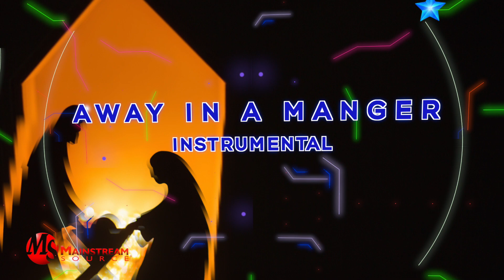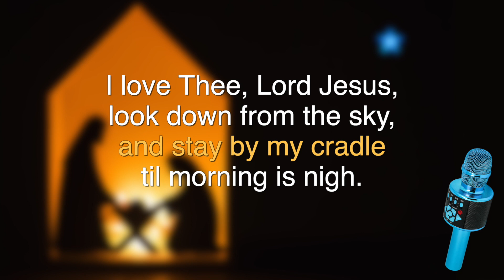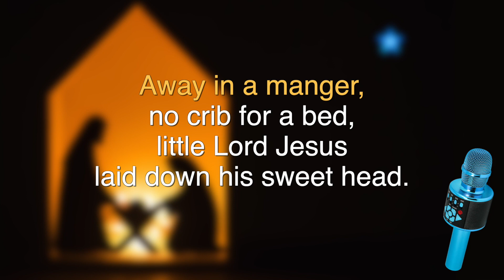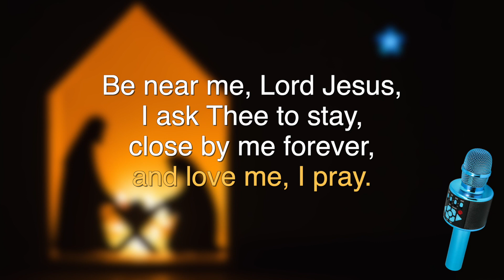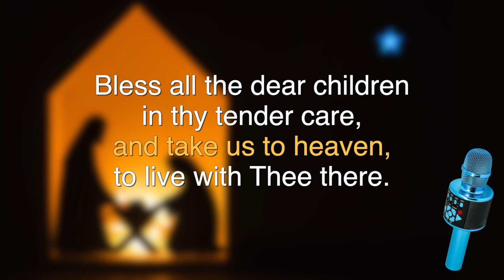Mainstream Source Pro Karaoke "Away In A Manger" Instrumental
Instrumental version for karaoke or sing-a-long purposes of our popular Christmas song from Mainstream Source Pro Karaoke. Vocal-in and Guide melody versions are also available for this track.

Mainstream Source exclusively offers highest-quality products including wireless karaoke microphones, kitchen essentials, children's bento lunch boxes, thousands of songs in our collections and so much more:

✅ Mainstream Source Amazon Storefront!

✅ Mainstream Source Bluetooth Microphone